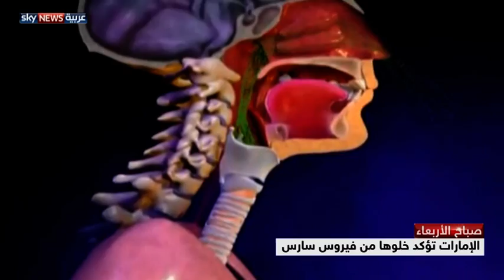فيروس كورونا يقتل شخصين بلندن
ذكرت منظمة الصحة العالمية أن فيروس كورونا الذي يصيب الجهاز التنفسي، هو الذي تسبب في وفاة شخصين وإصابة ثالث يرقد في العناية الفائقة الآن في أحد مستشفيات لندن. لمشاهدة المزيد يرجى زيارة الموقع الإلكتروني لسكاي نيوز عربية من خلال الضغط على الرابط التالي